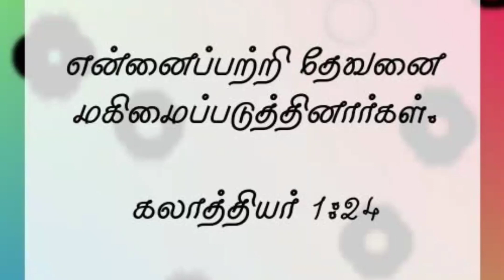Morning Prayer 950 || என்னைப் பற்றி தேவனை மகிமைப்படுத்தினார்கள்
Locate us @
Abaca Ministries